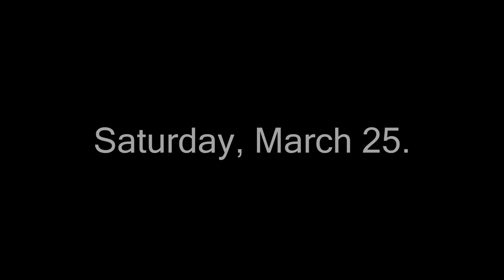Fallout: DeadStone, RELEASE DATE.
The one-hour long Fallout: DeadStone Machinima, taking place in the True Vault Escapades Fallout story, will release March 25th! Be sure to add a video notifier for my, and PB & J  Production''s channel!

"Old World Tunes" is available on iOS, Google Play, & Blackberry as well!